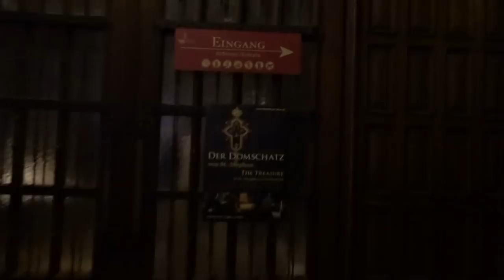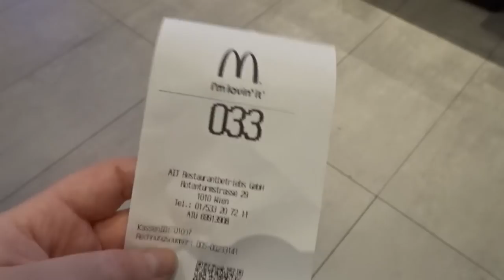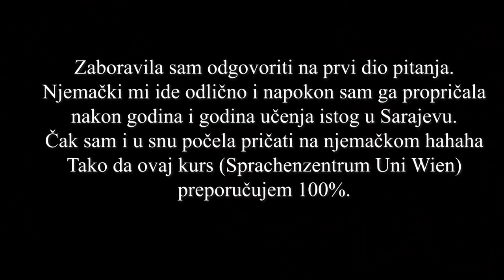Vlogmas #11 | ČAROLIJA U CENTRU BEČA 🎄❄️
U današnjem vlogu vam pokazujem Advent ispred na Stephansplatzu i odgovaram na pitanja koja ste mi postavili!